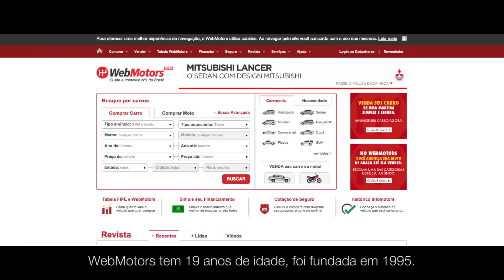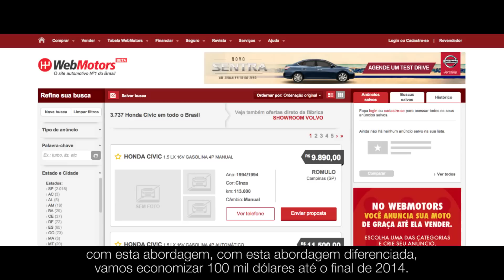Webmotors Uses AWS to Improve Website Performance by 45%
Brazilian company WebMotors hosts a website where users can post and browse through classified ads to buy and sell vehicles. After migrating its website to AWS, WebMotors can now scale to meet the needs of more than 20 million unique visitors per month while improving website performance and reducing costs by $100,000.